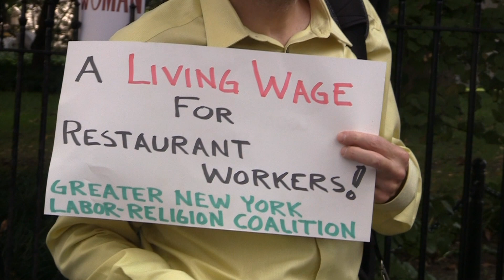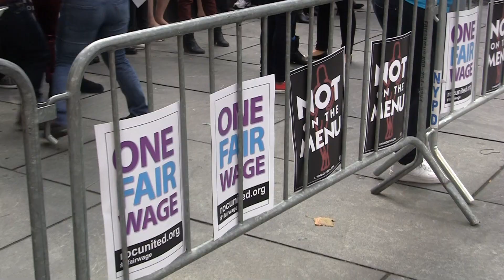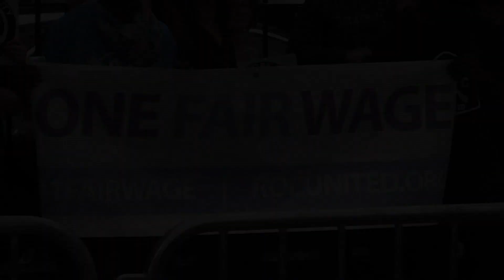Why You Should Consider Next Time You Tip Below 20%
Tipped restaurant workers rallied in Manhattan's Financial District for one fair wage...it's not only important financially for these workers, but for their dignity.